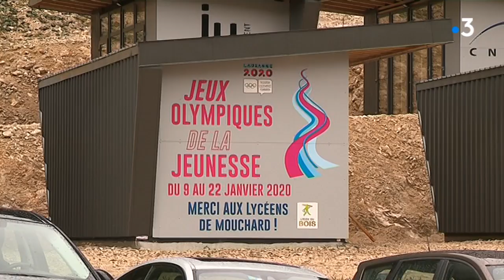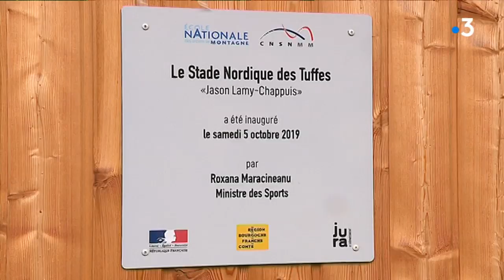JOJ 2020 : la ministre des sport inaugure le site jurassien des Tuffes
Jour de fête aujourd'hui au stade nordique des Tuffes à Prémanon... Le compte à rebours pour les Jeux olympiques de la jeunesse, les JOJ est lancé. Lausanne, organisateur de cette 3ème édition a confié l'organisation des épreuves de biathlon, de saut et de combiné à Prémanon.

Reportage Aline Bilinski et Jean-Stéphane Maurice
avec
Roxana Maracineanu
Ministre des Sports
Anaïs Bescond
Virginie Faivre
Présidente du comité d'organisation de Lausanne 2020
Championne olympique 2018 de biathlon